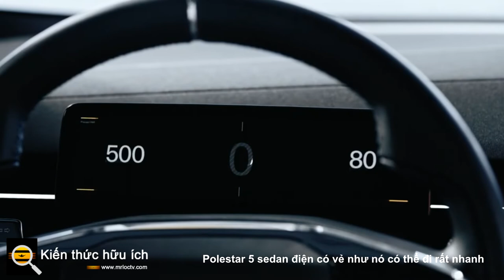Polestar 5 sedan điện có vẻ như nó có thể đi rất nhanh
Xe mũi cá mập sẽ ra mắt vào năm 2024.

Polestar Precept, mẫu sedan ý tưởng của hãng xe điện lần đầu tiên ra mắt vào tháng 2 năm 2020 , có tên mới: Polestar 5.

Polestar đã tiết lộ tên cùng với một video mới trong loạt video của mình cho thấy khái niệm Precept đang phát triển như thế nào để trở thành sản phẩm cuối cùng. Công ty đã không chia sẻ bất kỳ thông số kỹ thuật mới nào về Polestar 5, nhưng nó đã cung cấp cho chúng tôi một cửa sổ ra mắt: vào khoảng năm 2024.

Polestar 5 là một chiếc sedan bốn cửa cơ bắp, có vẻ như nó được chế tạo cho tốc độ. Công ty gọi nó là "chiếc xe tuyên ngôn" và cho biết nó là hiện thân của "những năng lực chính về thiết kế, tính bền vững, công nghệ và hiệu suất" của Polestar.

Đoạn video mới, phần thứ ba trong loạt phim, tập trung vào thiết kế bên ngoài của chiếc xe, bao gồm "mũi cá mập" theo phong cách mạnh mẽ của chiếc xe, cũng như đèn "aeroblade" ở đuôi xe.

Tuy nhiên, Polestar 5 không phải là chiếc xe tiếp theo của công ty để ra mắt. Vinh dự đó thuộc về chiếc SUV điện Polestar 3 , dự kiến ​​tung ra thị trường vào năm 2022. Chúng tôi cũng không có thông số kỹ thuật đầy đủ hoặc thậm chí là thiết kế cuối cùng của chiếc xe đó, nhưng chúng tôi biết nó sẽ được sản xuất tại Mỹ và được cung cấp trong các cấu hình dẫn động hai hoặc bốn bánh.

Chiếc xe đầu tiên của công ty ra mắt là phiên bản giới hạn Polestar 1 hybrid hiệu suất cao vào năm 2019, tiếp theo là chiếc sedan điện Polestar 2 vào năm 2020.